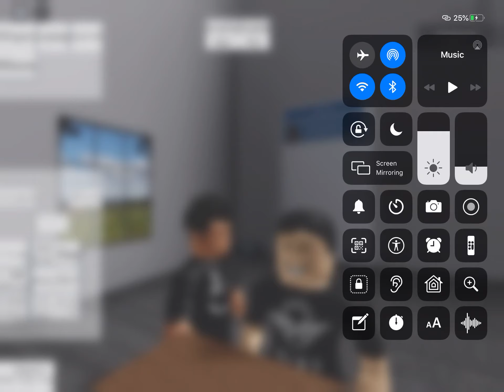Abusing John (Havingfun82) in beat up simulator